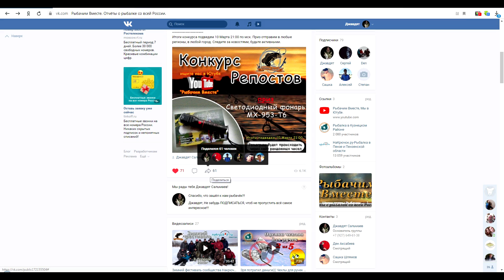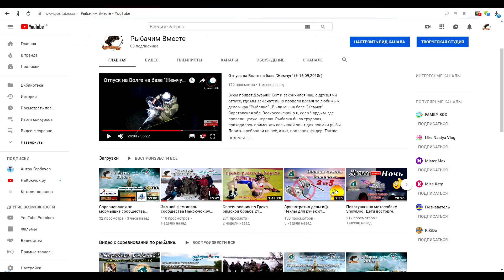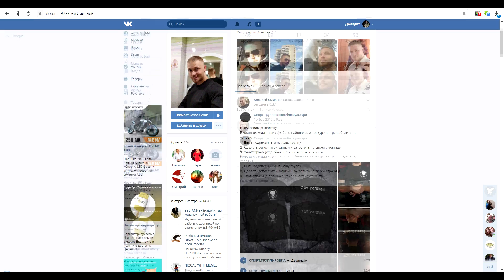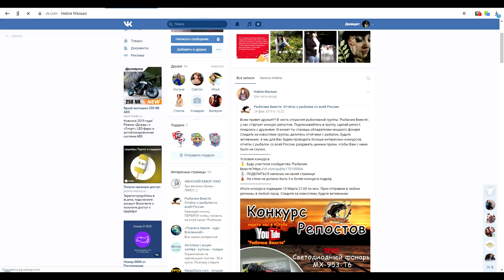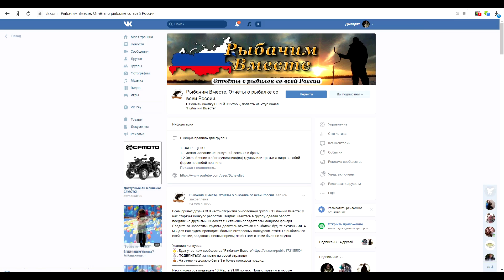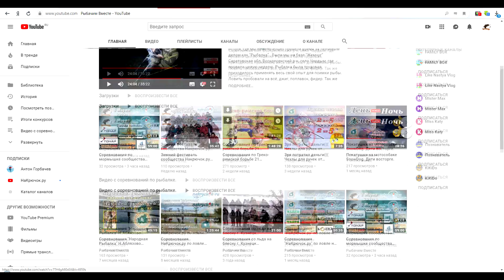Подведение итогов конкурса Рыбачим Вместе 10 Марта 21:00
Ну что ребята, конкурс состоялся. Победителем у нас стала Няйля Малько. Обязательно свяжемся с победителем и отправим приз. Кто не стал победителем, просьба не расстраиваться, конкурсов будем очень много. Следите за группой, будьте активными, пишите отчёты о рыбалке. Всем пока.)))